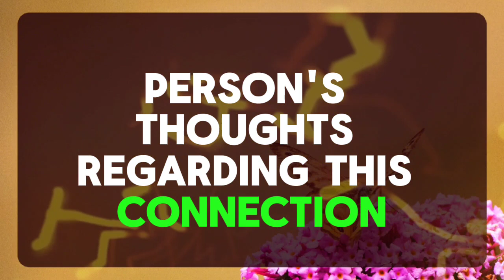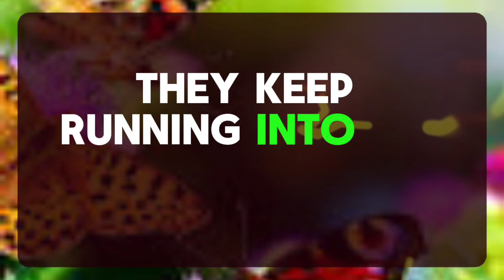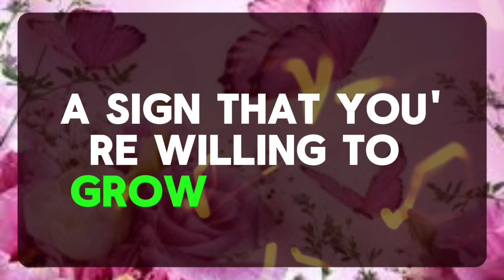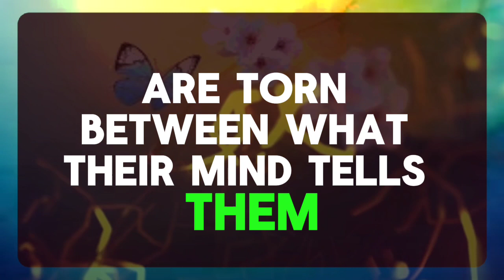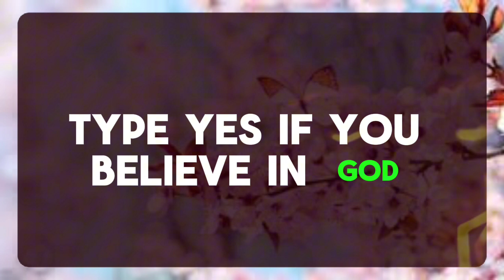💌 God Message: LUCK WILL LEAVE YOU IF YOU SKIP JESUS...✝️ Angels Message 1111